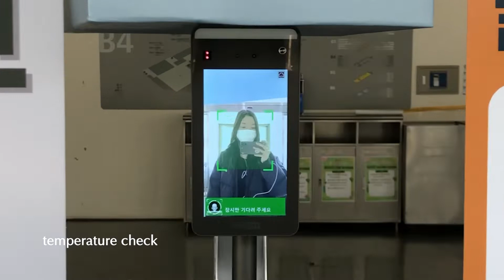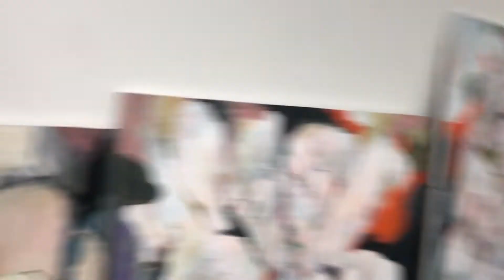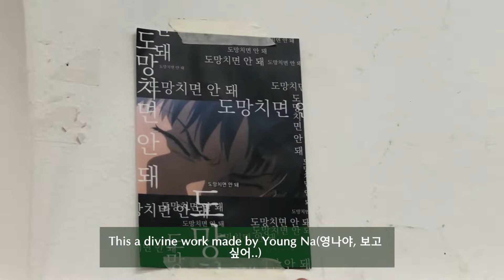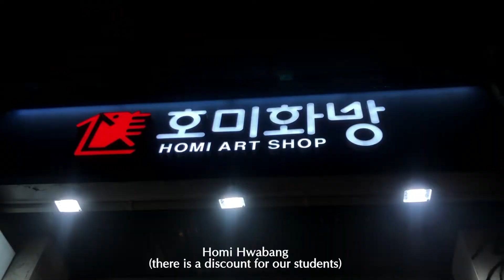[INT'L STUDENT VLOG] A day in Ewha (feat. College of Art & Design)